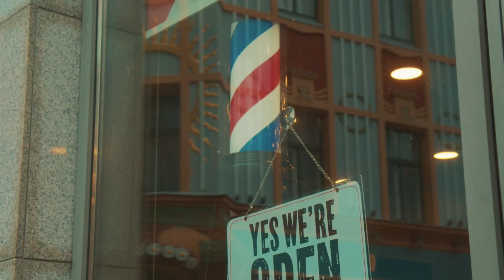Movember 2020 | Palīdzam Raimondam!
👨🏻Novembris visā pasaulē pazīstams kā Movember jeb “Ūsu mēnesis”, kura laikā īpaša uzmanība tiek pievērsta vīriešu veselībai un rūpēm par to. ”Dinamo Rīga” kopā ar ”Knockout Barbershop” un ziedot.lv aicina ikvienu iesaistīties labdarības akcijā, lai sniegtu atbalstu kādam, kuram tas ļoti nepieciešams - 46 gadus vecajam būvinženierim Raimondam Ločmelim, kurš pēdējos astoņus gadus neatlaidīgi cīnās ar onkoloģiskām saslimšanām un ir pārcietis vairākas operācijas, nezaudējot cerību atgūt veselību. Raimonds ir uzticīgs Dinamo Rīga fans jau ilgus gadus, ar savu klātbūtni līdzi jūtot un atbalstot komandu teju katrā spēlē Arēnā Rīga, kā arī vienmēr atsaucīgi iesaistoties visdažādākajos Dinamo Rīga organizētajos pasākumos un aktivitātēs. Ārstēšanās kurss Raimondam izmaksā 11189.13 EUR gadā, un kopīgi mēs varam palīdzēt savākt nepieciešamo summu medikamentu iegādei.

🏒Īpašās Movember labdarības ripas var iegādāties:
🏬 DR SHOP tirdzniecības punktā Arēnā Rīga mājas spēļu laikā
🌐 Evelatus interneta veikalā
💈 Knockout filiālēs.

☝️Visa peļņa no šīm ripām tiks novirzīta Raimondam, viņa ārstēšanās izdevumiem.

🎁 Turklāt ripas īpašniekam tā dos 50% atlaidi vienreizējam Knockout Barbershop un Dinamo Rīgas mājas spēles apmeklējumam.

Iepazīties ar Raimonda stāstu un veikt ziedojumu iespējams arī ziedot.lv
Palīdzēsim Raimondam!